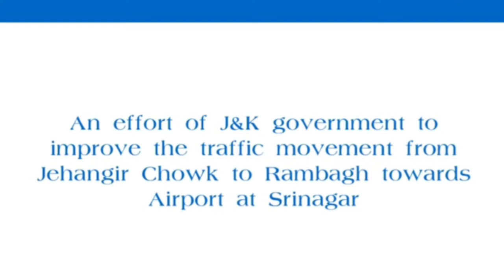3D Animation || Jahanjir Chowk TO Rambag Flyover || In Srinagar Kashmir